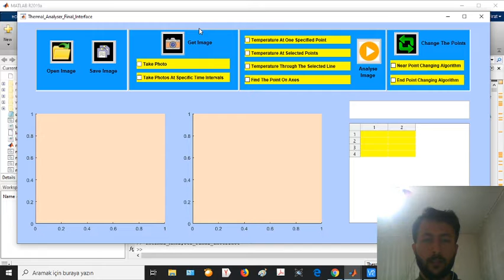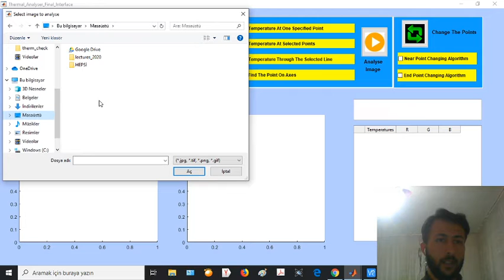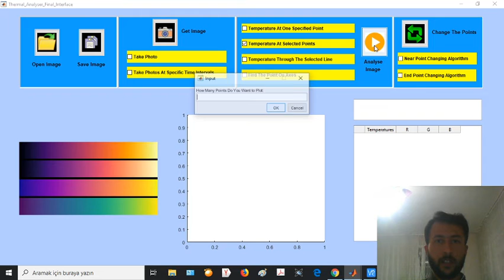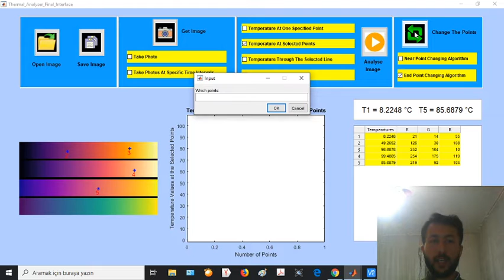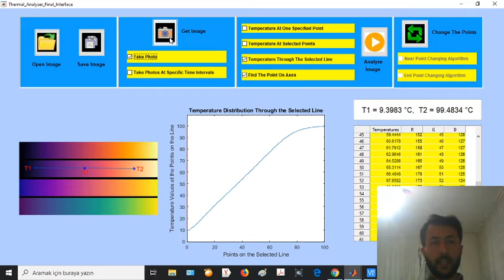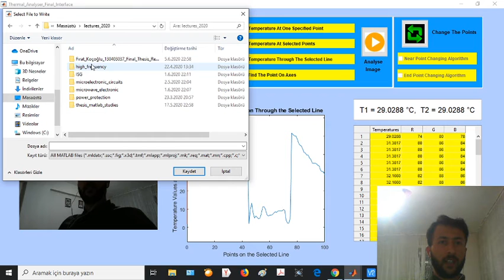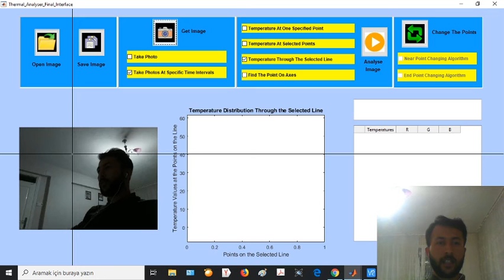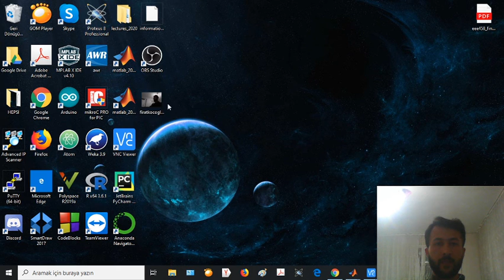MATLAB Thermal Camera Calculation Module Using Raspberry Pi - Spring 2020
Fırat Koçoğlu - Graduation Project, Spring 2020